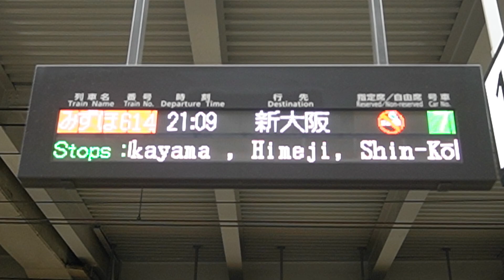20240603 みずほ614号新大阪行き 博多駅乗車位置電光掲示板